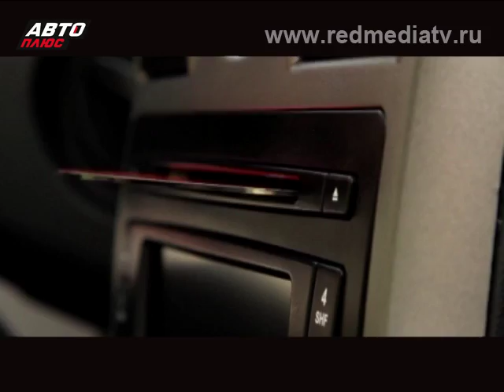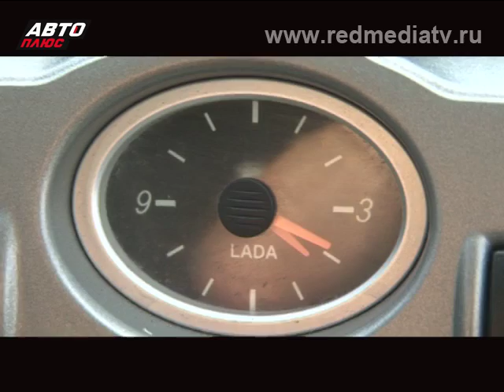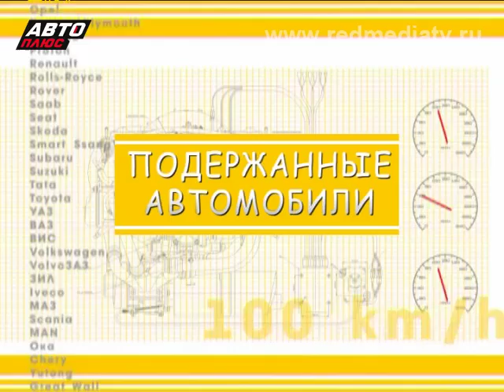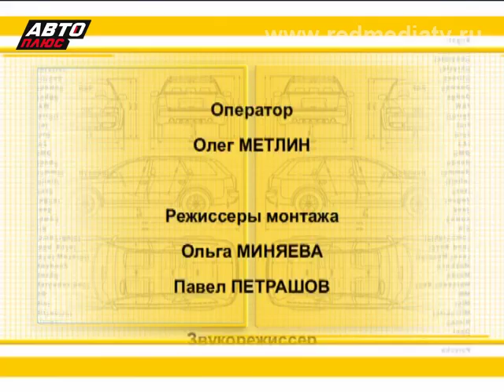Подержанные авто - Lada Priora 2010 г.в.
lada priora, lada, priora, лада приора, лада, приора, тазы рулят, таз, ваз тюнинг, tuning vaz, tuning priora, тюнинг приора, тест драйв lada priora, обзор лада приора, авто плюс, redmediatv, подержанные авто,